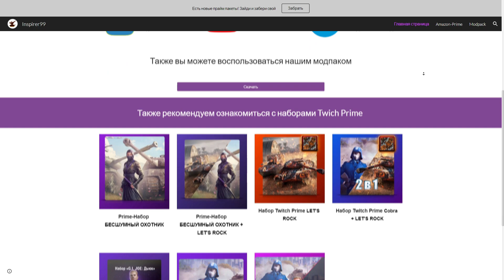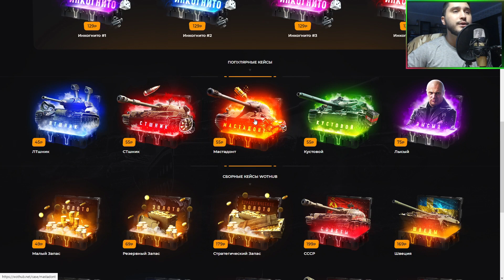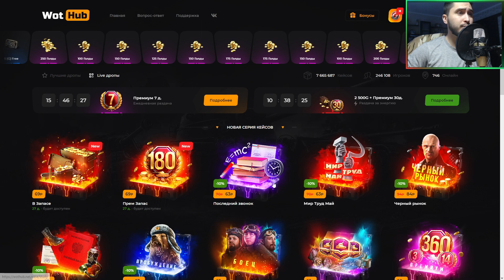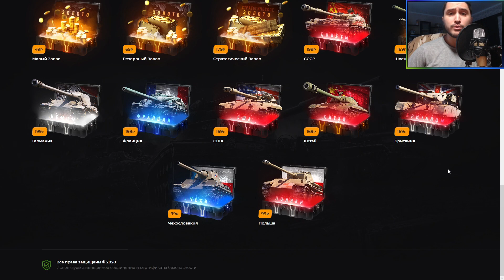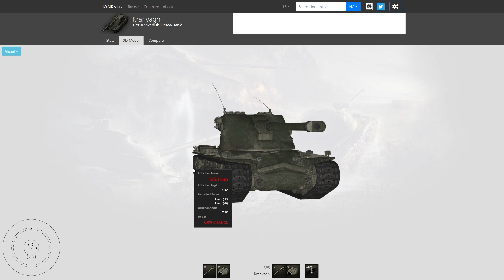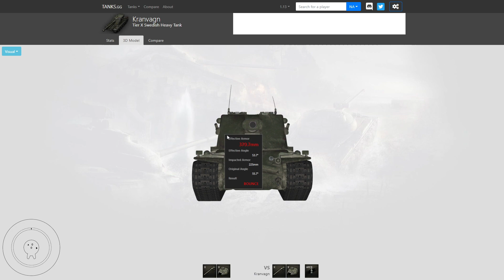Kranvagn - СРОЧНО КАЧАТЬ! ОБЗОР ТАНКА! WOT!